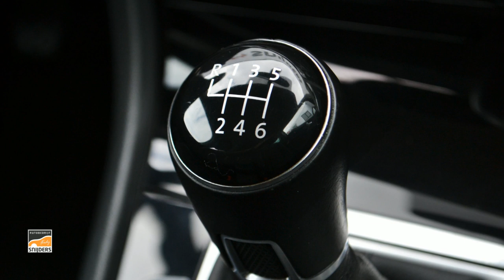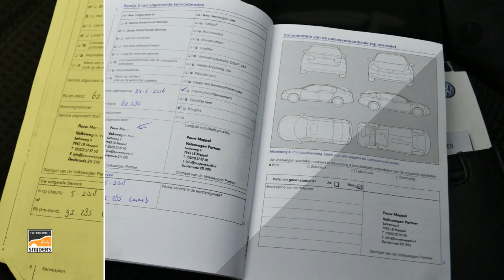Volkswagen Golf 1.4 TSI Highline, Orig.NL NAP | Leer | Cruise | Navigatie | Massagestoelen -RIJKLAAR